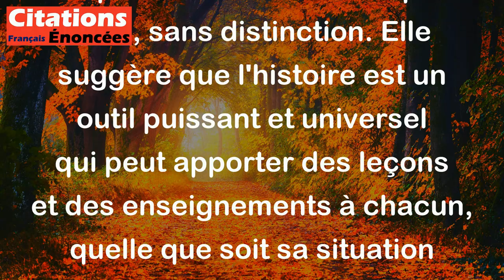Benjamin Constant - L'Histoire est comme le soleil, un flambeau allumé pour tout le monde.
Cette citation de Benjamin Constant signifie que l'histoire, tout comme le soleil, éclaire et guide tout le monde. Comme le soleil illumine et réchauffe la terre pour tous, l'histoire éclaire et enrichit nos connaissances, nos réflexions et notre compréhension du monde pour tous, sans distinction. Elle suggère que l'histoire est un outil puissant et universel qui peut apporter des leçons et des enseignements à chacun, quelle que soit sa situation ou son origine.